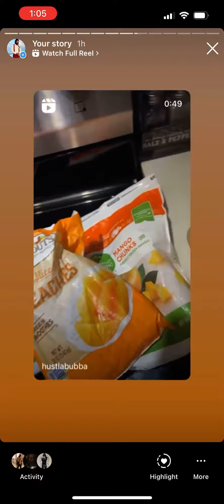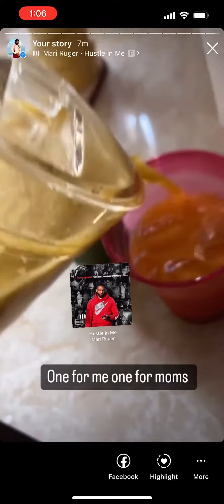In the kitchen making “Jesus juice” if u not juicing what are u doing 👌🏾🌹Bomptonjuice